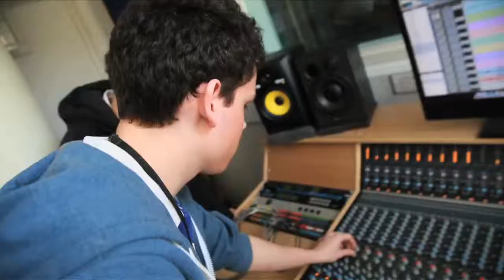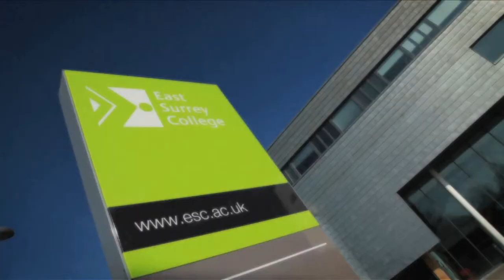WorkingLinks/UExplore - "East Surrey College"